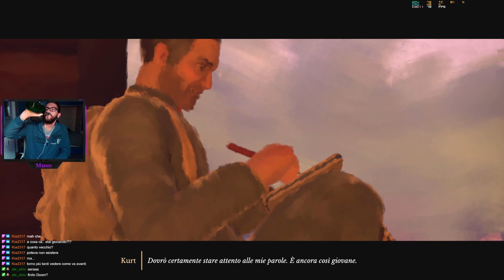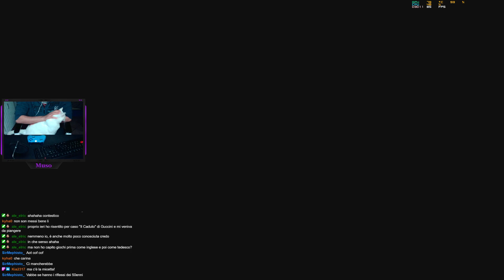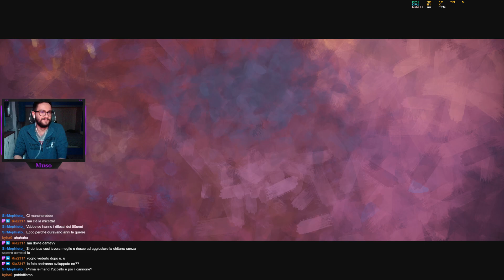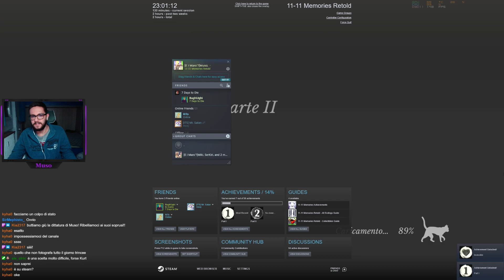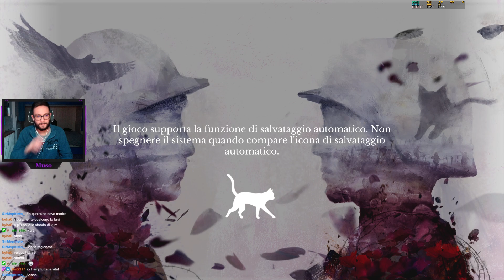Storie di guerra, dal Canada alla Germania. | 11-11 Memories Retold Playthrough ITA - Parte 1